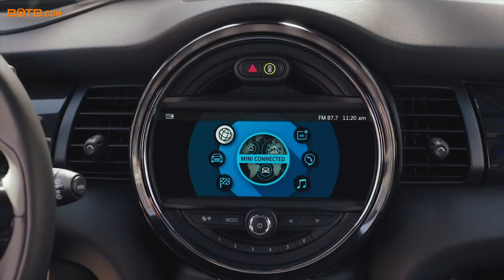BOTB Midweek Competition Winner! Philip Foster - Mini Cooper S Sport - Week 14 2019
Congratulations to our first Midweek Mini winner, Philip Foster! Philip works as a chef at Goodwood Estate and was awaiting the arrival of VIP guests when instead Christian (BOTB's own VIP) rolled up in a brand new Mini Cooper S Sport. Philip is soon to be a father and the Mini will be the perfect new family car, complete with Isofix!

The latest Midweek Competition is now live and you could win your very own Mini Cooper S Sport, so make sure to enter and who knows – Christian might be surprising you next week!